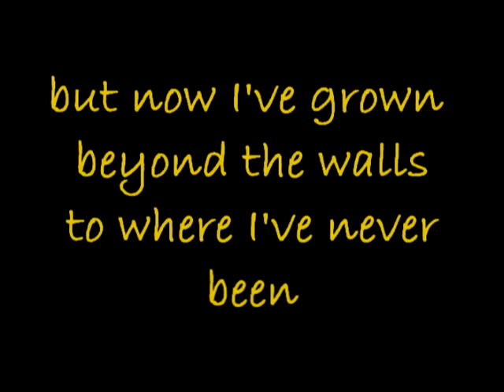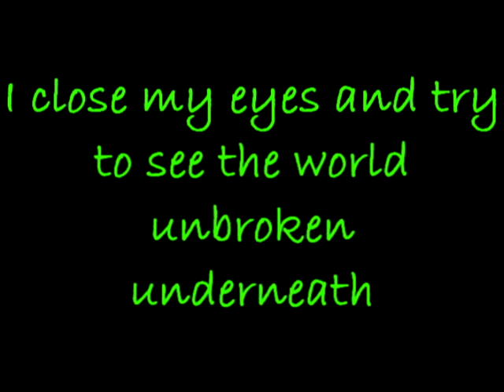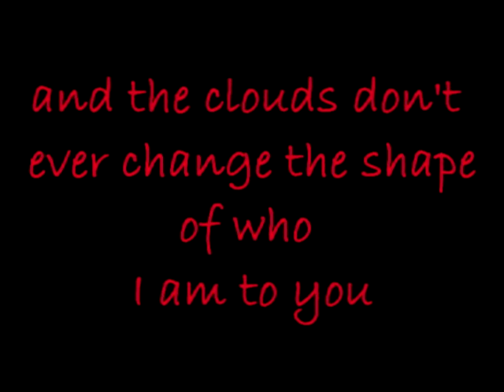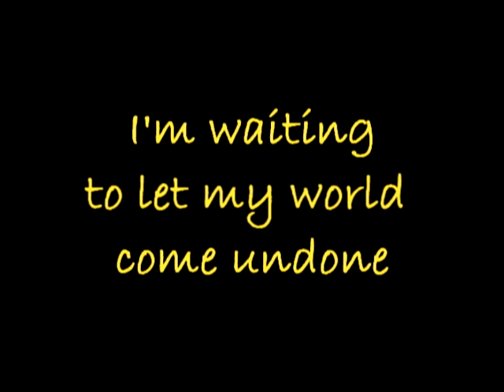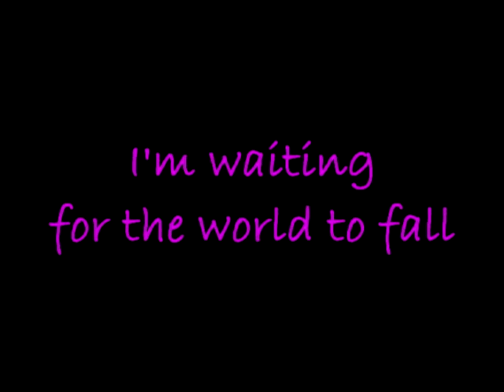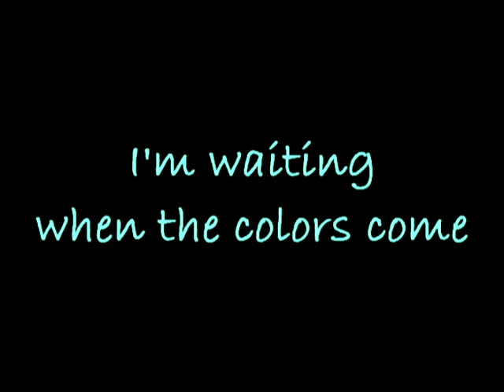Waiting For the World To Fall By Jars Of Clay With Lyrics